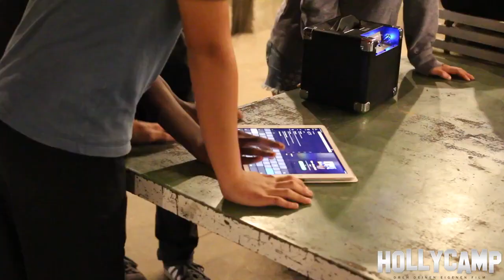2016 HOLLYCAMP® | Dreh Deinen Eigenen Film - Emotions